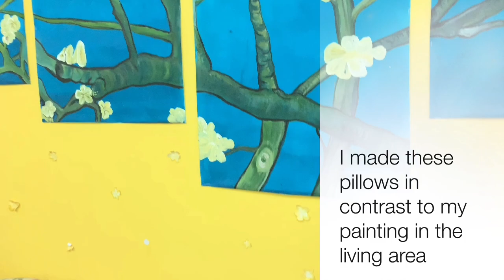Diy Home decor Ideas/ Hand Painted Pillow Making/ Easy Way To Decorate Homes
An easy way to bring colors into your home or living area is just by adding a lot of colorful pillows.
Buying them according to the same color combinations of the living area can be hectic hence you just need some white cloth and some paints to make these pillows.

Queries solved
Hand painted pillow covers
A simple way to make pillows
How to make living room colourful